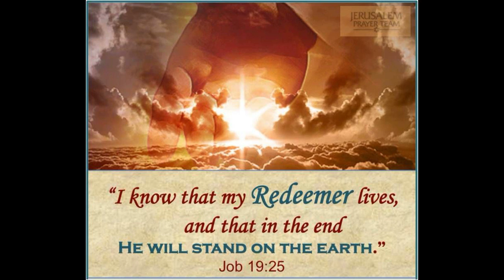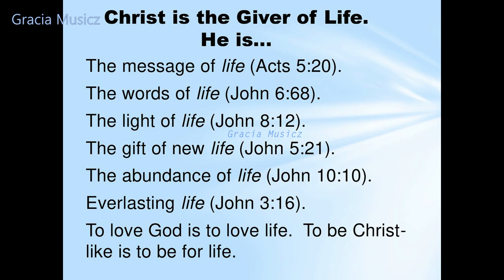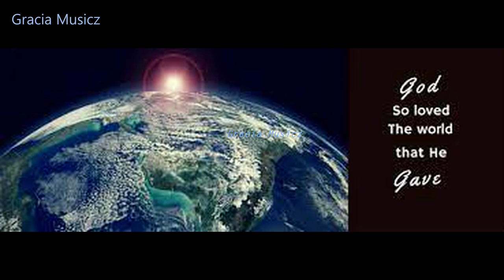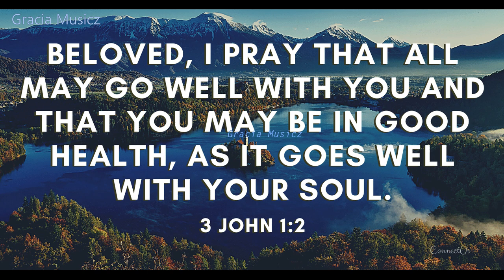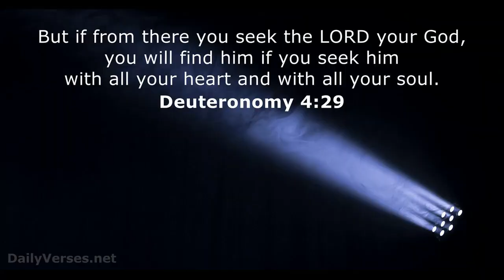En Prana Naadhan Ennu Varum || Fr. Shyju & Grace Shyju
എൻ പ്രാണനാഥൻ എന്നു വരും
എന്നു തീരും എൻവേദനകൾ

1 ആകുലത്തിൽ ആശ്വസിപ്പാൻ
ആവശ്യങ്ങളിൽ ആശ്രയിപ്പാൻ
അങ്ങല്ലതാരും ഇല്ലെനിക്ക്
ആത്മനാഥാ ഈ പാരിടത്തിൽ

2 ഇന്നിഹത്തിൽ നിന്നിലല്ലാതില്ല
സന്തോഷം ജീവിതത്തിൽ
തിങ്ങിവിങ്ങുന്ന സങ്കടവും
എങ്ങും പഴിയും നിന്ദകളും

3 പ്രിയരെല്ലാം കൈവിടുമ്പോൾ
പ്രതികൂലമായ് മാറിടുമ്പോൾ
പ്രാണപ്രിയാ ഈ ഏഴയാകും
പ്രാണിയെ നീയും കൈവിടുമോ

4 നല്ലതല്ലാതൊന്നുമില്ല നീ
നൽകുമെല്ലാം നന്മയല്ലോ
നിത്യത തന്നിലെത്തുവോളം നീ
നടത്തെന്നെ നിൻഹിതംപോൽ

En prana Nadhan ennu varum
Ennu theerum en vedhanakal

Aakulathil aaswasippan aavasyangalil aasrayippan
Angallatharum illenikku aathma Nadha ee paaridathil

Innihathil ninnilallathilla santhosham jeevithathil
Thingi vingunna sankadavum engum pazhiyum nindhakalum

Priyarellam kai vidumbol prathikoolamay maaridumbol
Prana priya ee eazhayakum praniye neeyum kai vidumo

Nallathallathonnumilla nee nalkum ellam nanmayallo
Nithyatha thannil ethuvolam nee nadathenne nin hitham pol